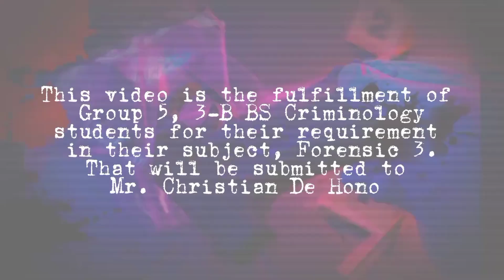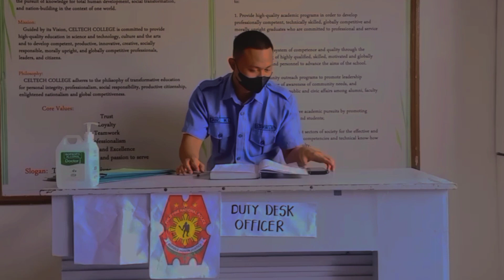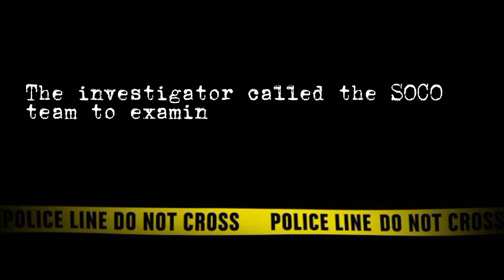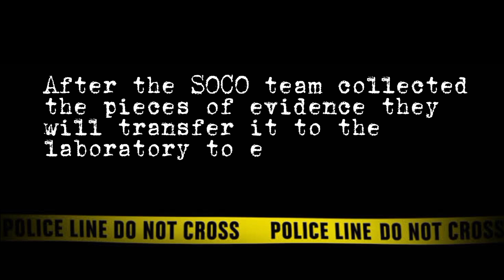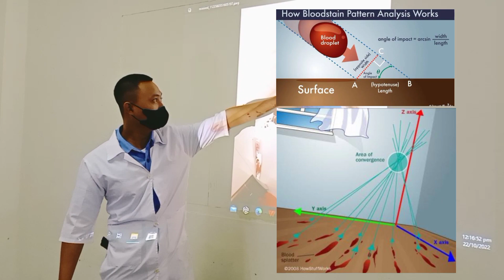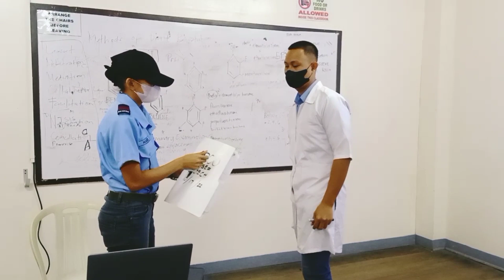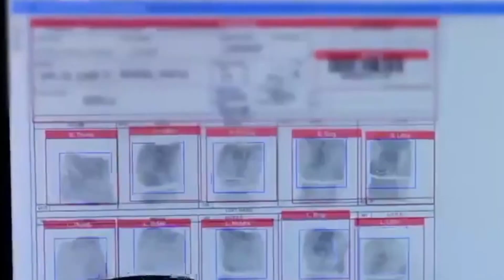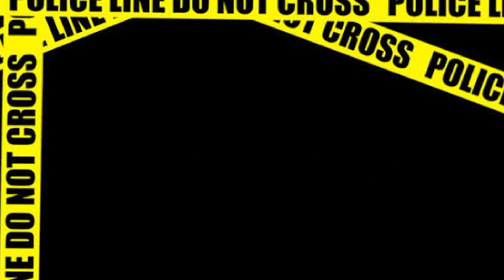Performance Based Activity of Forensic Chemistry and Toxicology Students (Group 5)